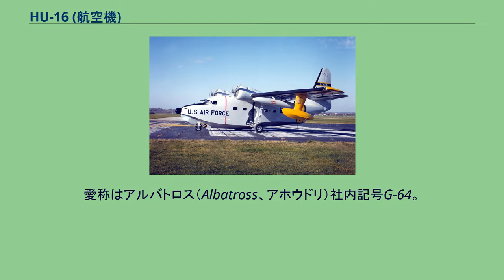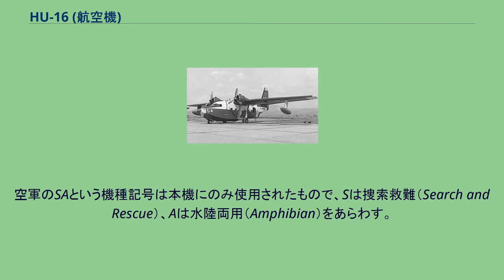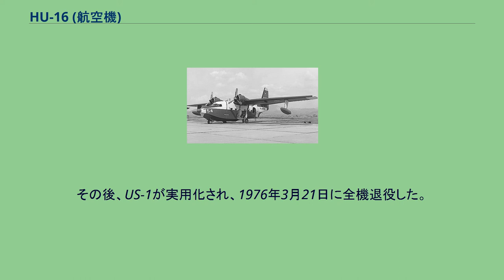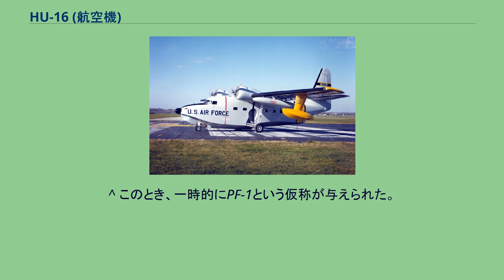HU-16 (航空機)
HU-16 アルバトロス アメリカ空軍のHU-16B HU-16は、アメリカ合衆国のグラマン社が開発したレシプロ双発の水陸両用飛行艇。
愛称はアルバトロス（Albatross、アホウドリ）社内記号G-64。
第二次世界大戦中に活躍したJRFグースの後継機である。
当初アメリカ海軍からJR2Fの名で発注され、また、ほぼ同時期にアメリカ空軍からもSA-16として発注された。
その後海軍では1955年にJRカテゴリー（雑用・輸送機）の廃止に伴いUF-1と改称された。
1962年のアメリカ三軍の軍用機呼称統一の際に、空軍型も合せてHU-16（LU-16、TU-16）となった。
空軍のSAという機種記号は本機にのみ使用されたもので、Sは捜索救難（Search and Rescue）、Aは水陸両用（Amphibian）をあらわす。
16という番号は空軍独立時に廃止されたOA（水陸両用観測機）カテゴリーの番号が15まで進んでいたのを引き継いだものである。
アルバトロスは墜落したパイロットの救出任務に当たるため、陸上でも外洋でも運用できるように設計された。
その深くて長いV字断面の胴体は、波浪状態の海面への着水を可能にしていた。
SA-16Aは12台の担架を収容することができた。
SA-16Aはアメリカ空軍に300機近く納入されたほか、相互防衛協定にもとづいて諸外国へも供与された。
1953年、グラマンは水陸にくわえて雪上/氷上でも運用できるように、胴体とフロートの下に装着するスキーを開発した。
これは1機のSA-16A（シリアル48-588）でテストされたあと、127セットの変換キットが空軍に納入された。
1955年には主翼を16フィート6インチ延長し、尾翼も拡大したG-111が開発され、SA-16Bとして採用された。
これは高速化と航続距離の延長、それに片発停止時の操縦性の改善を図ったものだった。
SA-16Bは1956年1月16日に初飛行し、在来のSA-16AもB型に改造された。
海軍型は1955年にJRカテゴリーが無くなった後、UF-1と称したが、1957年に空軍のSA-16Bへの改造と同様の改造を行い、UF-2と称した。
海軍型UF-1の沿岸警備隊仕様をUF-1Gというが、これもそのうち34機が改造され、UF-2Gとなった。
沿岸警備隊では空軍からも37機の引き渡しを受けており、これらは1962年にHU-16Eとなった。
1970年にコンロイ・エアクラフト社が、本機をロールスロイス・ダート（ターボプロップ）エンジンに換装した「コンロイ・ターボ・アルバトロス」を提案したが、試作1機（登録番号：N16CA）のみにとどまった。
アルバトロスの最大のユーザーはアメリカ空軍の救難部隊であった。
アメリカ空軍は朝鮮戦争で広範囲にSA-16を利用し、そこで本機は頑丈で海上に向いた航空機としての評判を得た。
さらに翼を延長したタイプのHU-16Bはベトナム戦争でも救難任務に使用された。
HU-16Dはアメリカ海軍でも捜索救難に使用された。
また、本機はアメリカ沿岸警備隊でも長年にわたって使用された。
海上自衛隊で使用されたUF-2 日本では、海上自衛隊に6機のUF-2が1961年10月3日に供与され大村航空基地に配備された。
愛称は「かりがね」。
UF-2はPBY-6A、JRF-5の後継機として救難及び連絡機として使用された。
その後、US-1が実用化され、1976年3月21日に全機退役した。
なお、1機のUF-1が追加供与され、日本での飛行艇開発の参考とするため、新明和工業において改造のうえUF-XSとしてPS-1飛行艇のためのデータ収集に使用された。
^ このとき、一時的にPF-1という仮称が与えられた。
（United States Navy Aircraft since 1911） ^ 「遭難の自衛隊機発見 北海道・日高の山中で」『日本経済新聞』昭和40年8月2日 15面